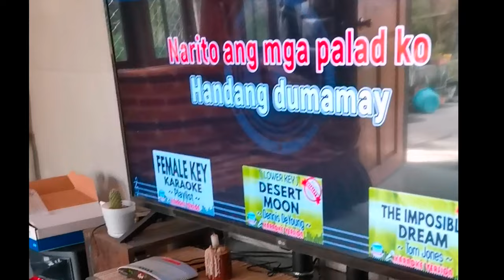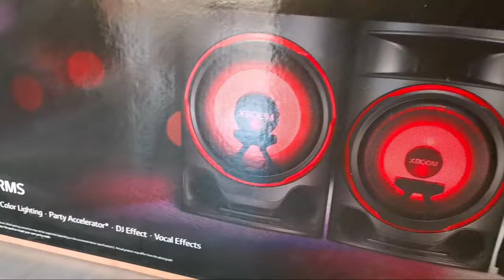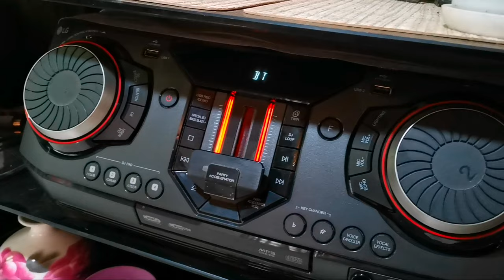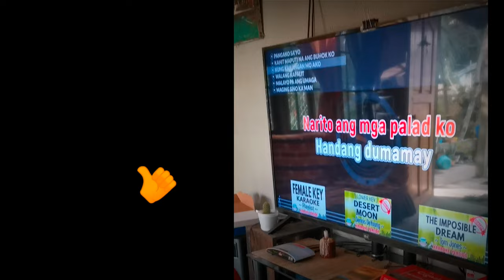LG CL88 2900 watts rms HOME AUDIO HIFI Speaker Unboxing